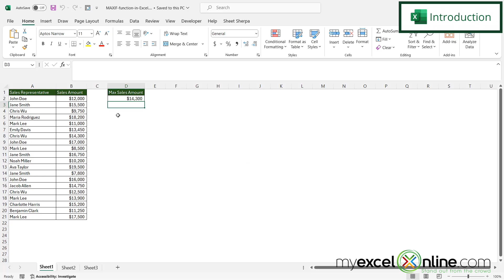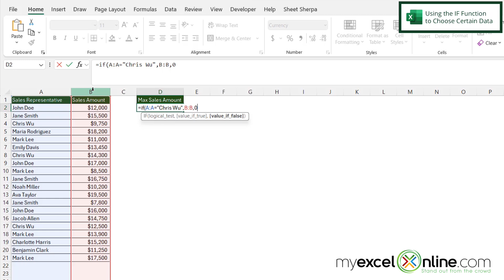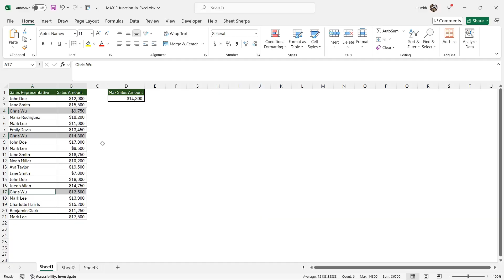Max Value Function in Excel - MAX and IF and MAXIFS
In this tutorial, we will show you how to calculate the MAX value of a set of values using a Microsoft Excel function. First, we will show you how to use an IF statement to single out a subset of values in the dataset based on certain criteria. Then, we will show you how to get the MAX value of those singled out values. This is a great video for anyone working with the MAX function in Microsoft Excel.

Check out our Blog entry for Max Value Function in Excel - MAX and IF and MAXIFS here:

Max Value Function in Excel - MAX and IF and MAXIFS Time Stamps⌚

00:00 - Introduction to Max Value Function in Excel - MAX and IF and MAXIFS
00:32 - Using the IF Function to Choose Certain Data in Excel
01:53 - Using the MAX Function with IF in Excel
02:23 - Conclusion for Max Value Function in Excel - MAX and IF and MAXIFS

Cheers,

JOHN MICHALOUDIS
Chief Inspirational Officer & Microsoft MVP